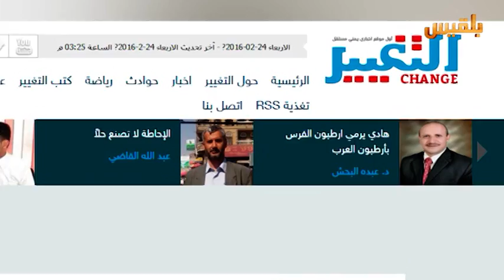الحديدة .. المليشيا تختطف الطالب حسين ابراهيم في قرية المحال بمديرية الزيدية | تقرير : صقر الصنيدي